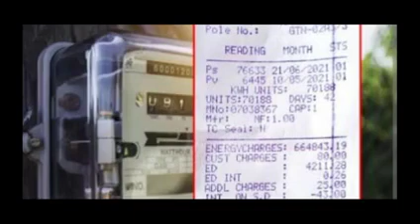తెలంగాణ రేషన్ కార్డులు ఉన్న వారికి 3 శుభవార్త లు చెప్పిన సీఎం రేవంత్//